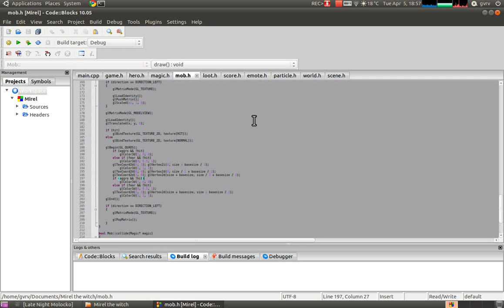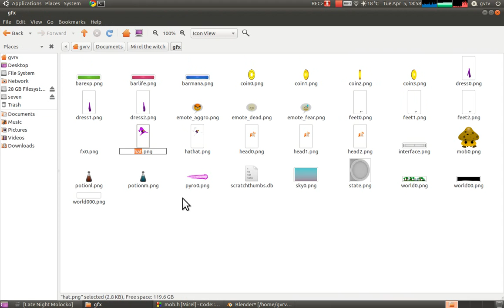Mirel the Witch (f)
Mirel the Witch.

A 2D "Monster Bashing" engine.
Work in Project.

Stuff support is : ON !
If you want the source code, just ask me, i will give it to you.